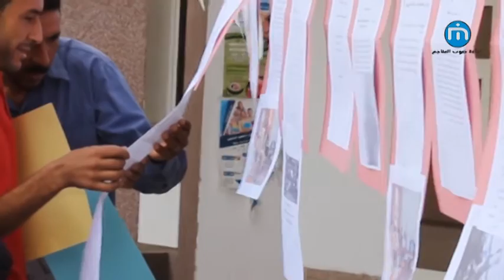معتمدية القصر:تحرك احتجاجي لمنتسبي اعتصام الكرامة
رفضا للمماطلة و التسويف و مواصلة لتحركهم الاحتجاجي الذي انطلقوا فيه منذ سنة 2011 نفذ اليوم منتسبوا اعتصام الكرامة بمحطة ارتال القصر قفصة تحركا احتجاجيا طالبوا من خلاله بتفعيل الوعود المتعلقة بمطلب التشغيل.